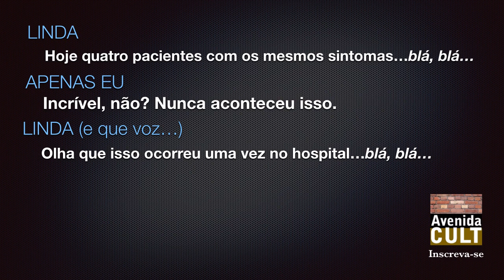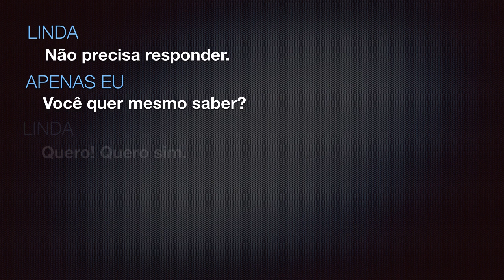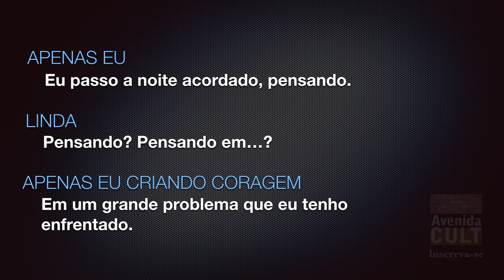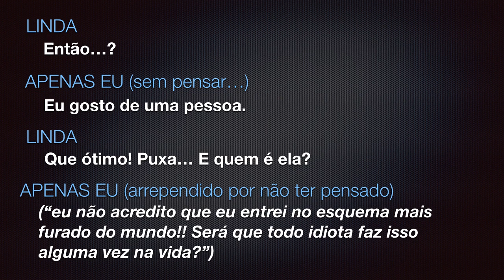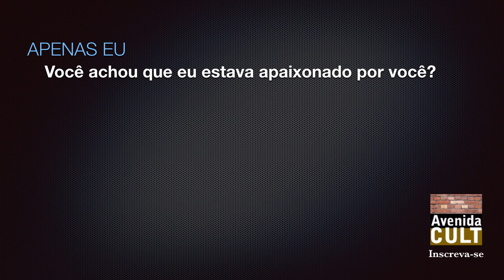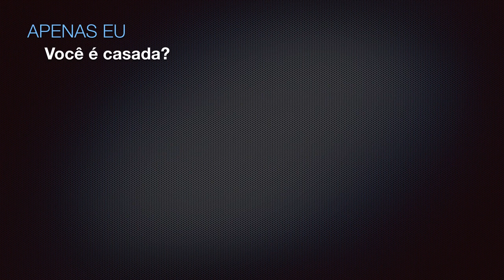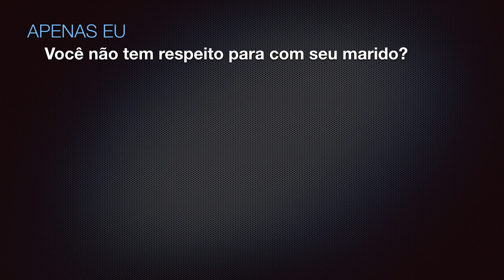Seja feliz CONTOS DE AMOR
Reconheça. Você está apaixonado. Por mais que você tente, não vai conseguir esconder. E se tentar, vai piorar muito a situação.
Pessoas apaixonadas se tornam alvos fáceis de serem manipulados. Espero que a pessoa que você ame não deseje brincar com você.

LOVE TALES Contos de amor